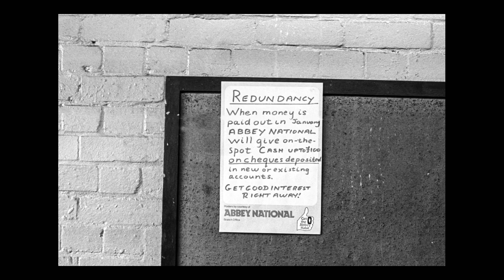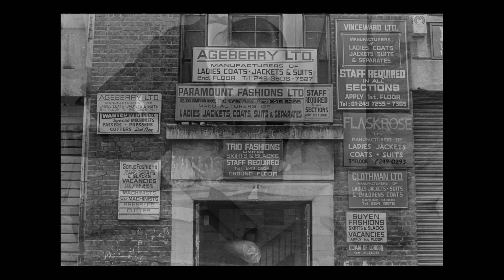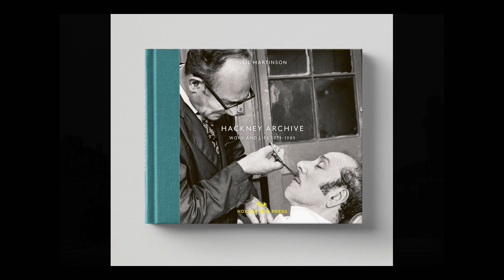Life before the gastro-pubs - a history of Hackney in pictures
A history of Hackney in photographs from the 70s and 80s and an interview with Robert Elms from BBC Radio London. See below for how to order the book.

Please try and support Hoxton Mini-Press.
N.b there are 120 photographs in the book. Not all those in the video are in the book.